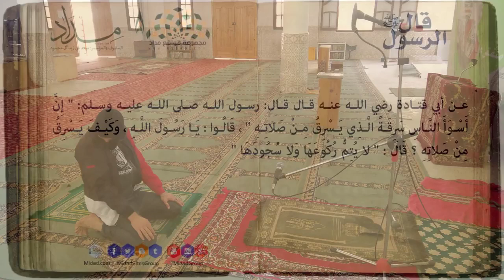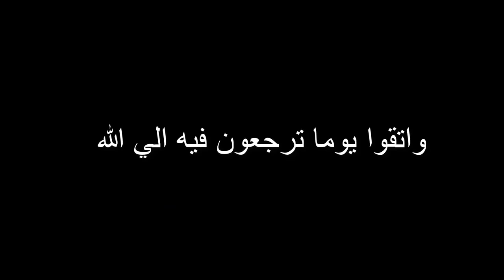Le pire voleur est celui qui vole de sa prière.